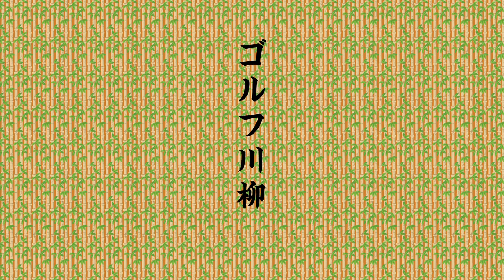【ゴルフ】パクリ疑惑？ナイスカントリー！【黒田カントリークラブ】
夏江紘実のかえだま 387杯目。今日はゴルフの打ちっぱなしで黒田カントリークラブさんをゲストに豪雨の中ゴルフ川柳対決！
■2ndDVD・BD「おかえり」好評発売中！
■「夏江紘実なつえ会」オリジナルTシャツ、ラジオ日本ショップにて販売中
■1st.DVD 夏江紘実「かえりたくない」(竹書房)が発売中！